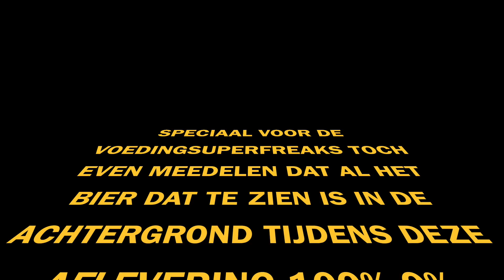VLOG 23 - PAP